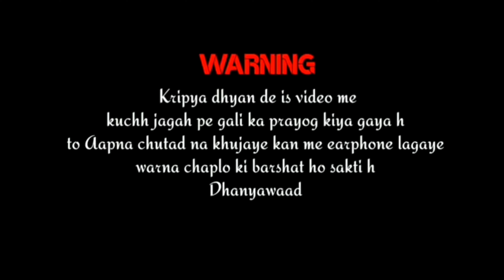SARKATE KA AATANK | BAMBAIwale | Stree 2 movie funny story